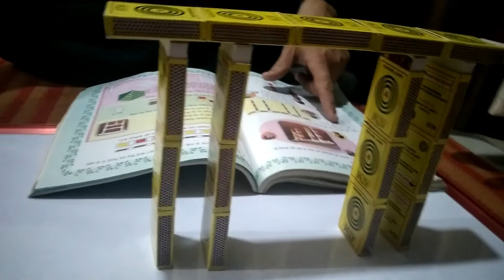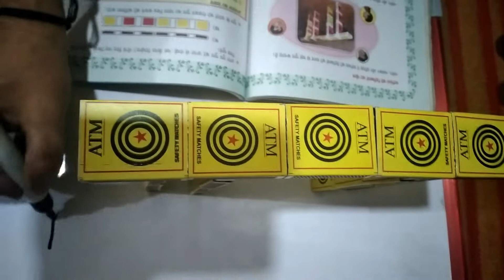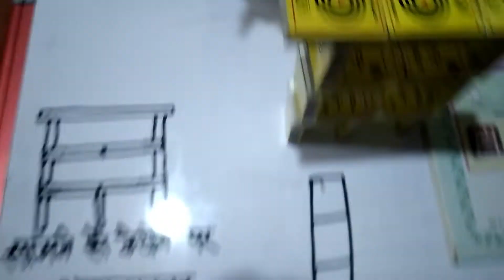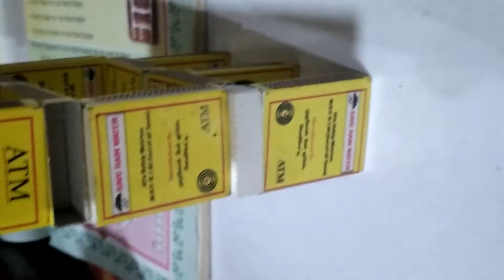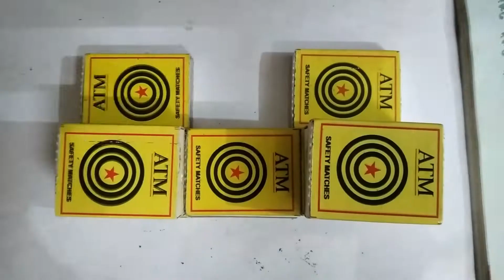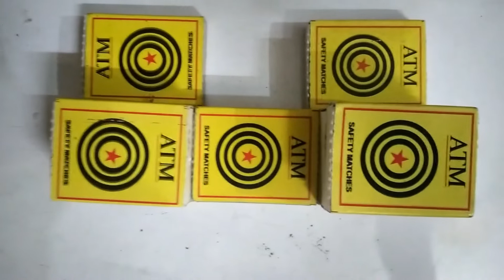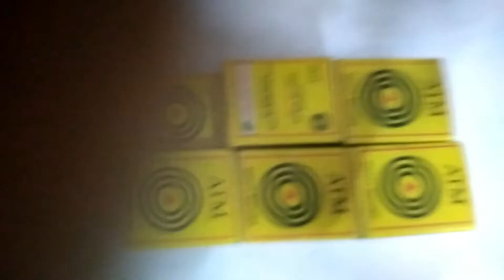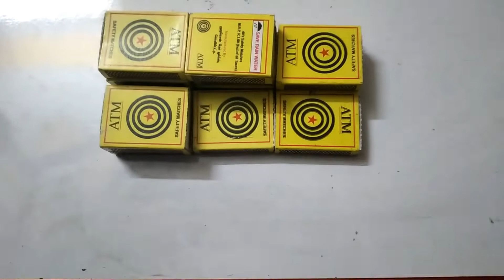NCERT MATH CLASS-5 डिब्बे और स्केच part-2 understand two and three dimensional objects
NCERT MATH CLASS-5 डिब्बे और स्केच part-2
डिब्बे और स्केच
Class-5 chapter-9 page no 132,133
Math School With Mahavir Sir II mahavir sir II NCERT MATH II CLASS -5 MATH II